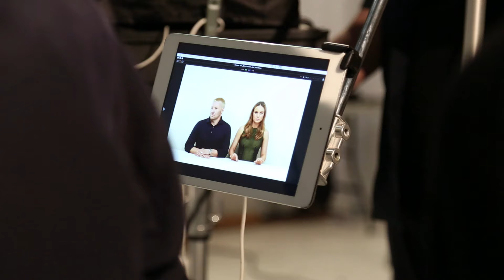Behind the Scenes with Brie Larson (Full Video)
An exclusive interview with Room’s leading actress Brie Larson, dressed in an Ash dress and Paul Andrew shoes from Nordstrom at Westfield, filmed during her appearance on Variety Studio Actors on Actors.